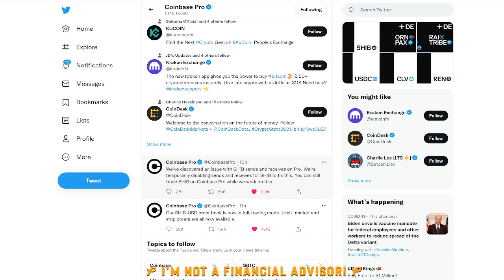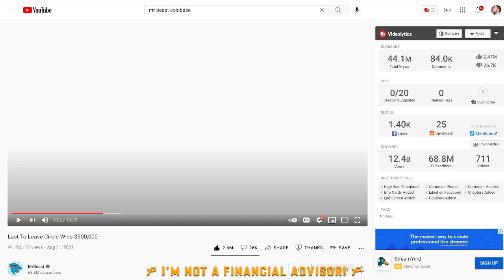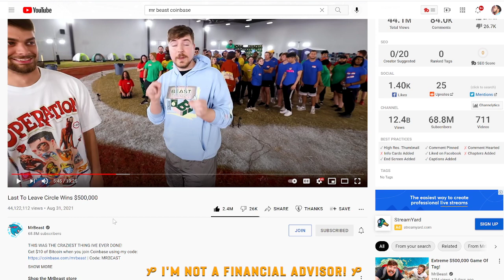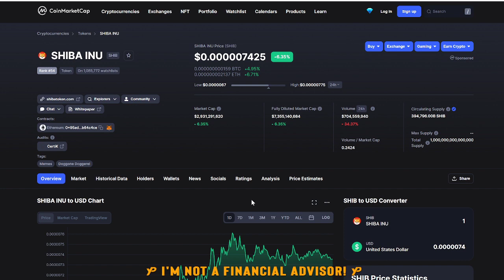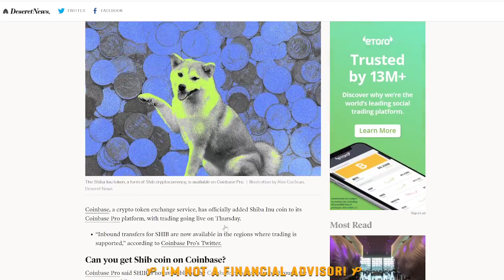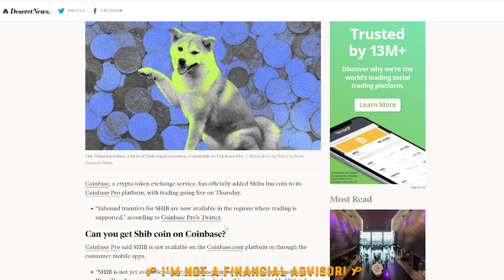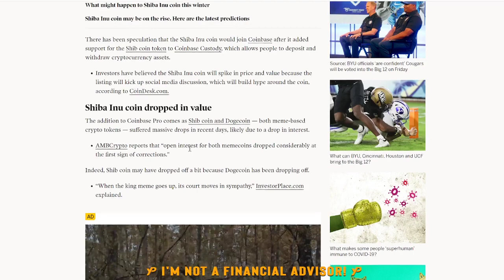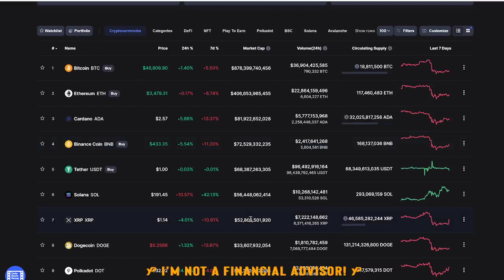SHIBA INU (SHIB) IS OWNED BY MR BEAST | Shiba Inu's Masterplan To Hit $0.01!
Mr Beast recently did a sponsorship with Coinbase and 1 week later, coinbase relisted SHIBA INU on their platform. What does this mean for the future of our wonderful token and ecosystem? MUST WATCH SHIBA INU!

Deposit $0.01 on Webull and get 2 FREE stocks valued up to $2300! 👇🏾